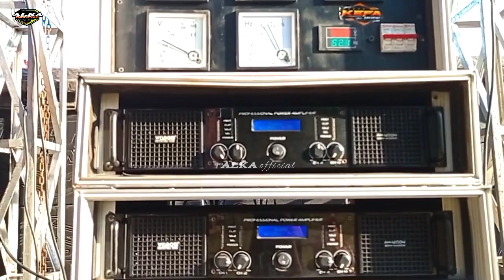bukti keampuhan cla pak emir dan 3d box custom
salam sejahtera untuk kita semua. pada hari ini jumat 28 Juli 2023 kami mereview sound system kefa musik yang memadukan cla pak emir dengan array 3d box custom bondowoso.